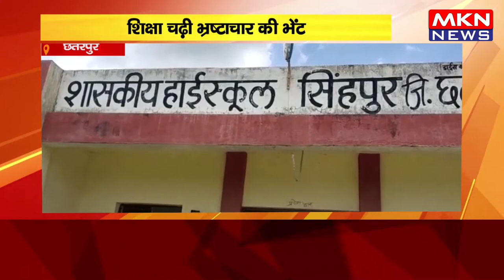छतरपुर - शिक्षा चढ़ी भ्रष्टाचार की भेंट, अभाव में अव्यवस्थाएं होना स्वाभाविक – प्राचार्य